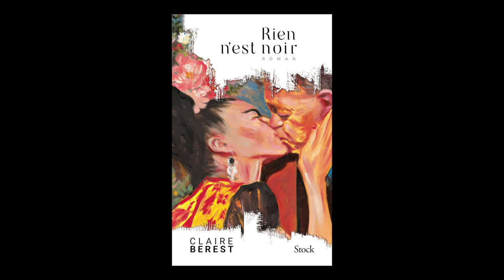Claire Berest - Rien n'est noir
Claire Berest vous présente son ouvrage "Rien n'est noir" aux éditions Stock. Rentrée littéraire Août 2019.